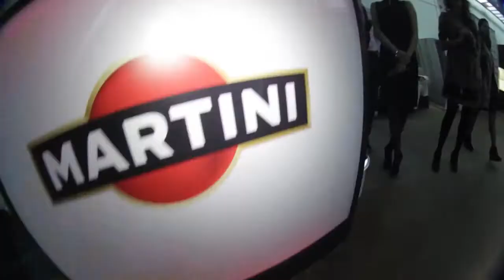MSK Fashion Week F/W 2014-2015